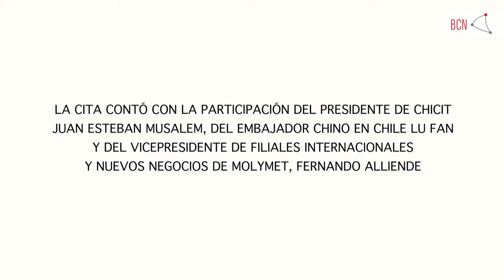Balance de la asamblea 2011 de la Chicit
Un centro de excelencia de negocios y una fundación para fortalecer la amistad chileno-china fueron los principales anuncios que realizó el presidente de Cámara Chileno-China de Comercio, Industria y Comercio (Chicit), Juan Esteban Musalem.